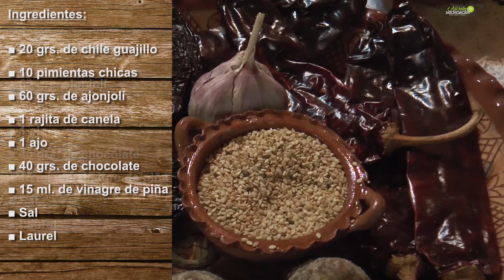Maestra cocinera Esperanza Galván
Cocinera: Maestra cocinera Esperanza Galván
Receta: Mole Tatemado
Población: Zacán